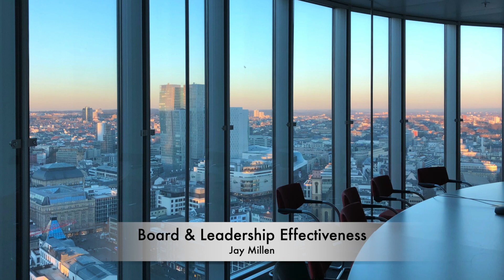Board & Leadership Effectiveness - Jay Millen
by CoolBrands People